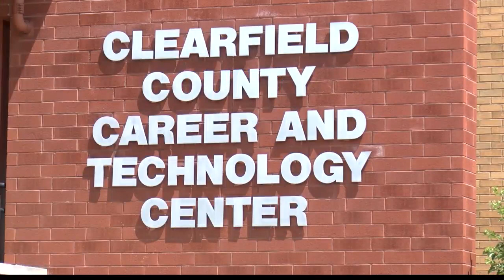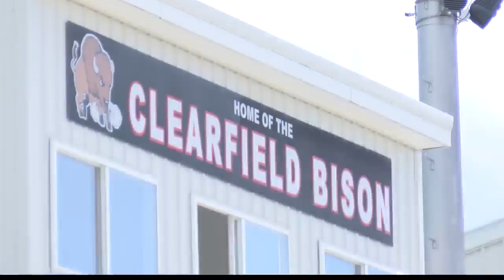New program helps children affected by substance use disorder